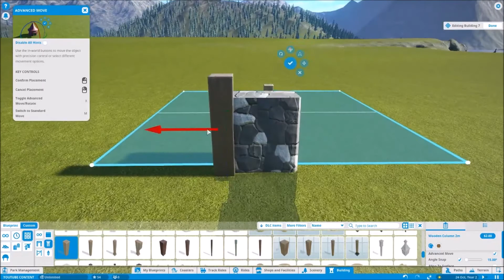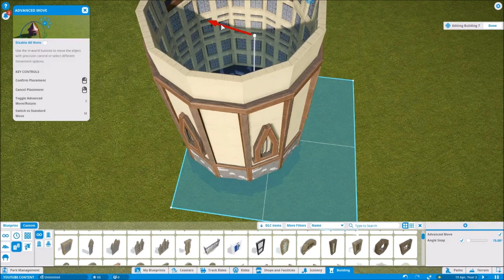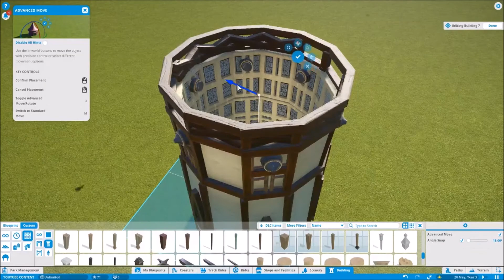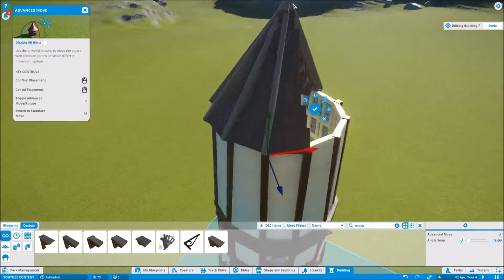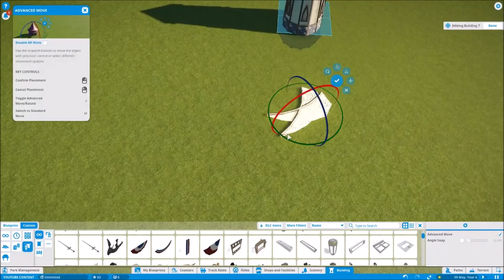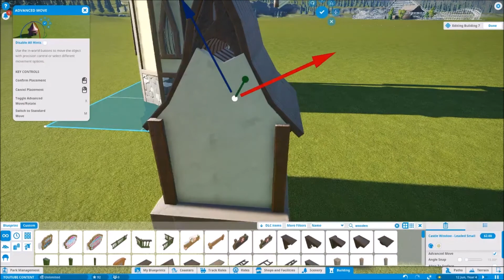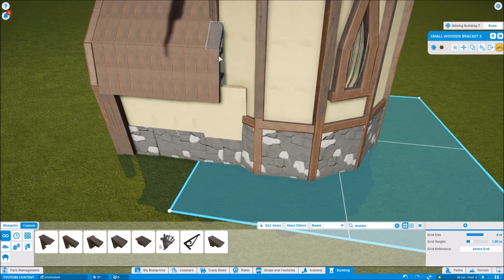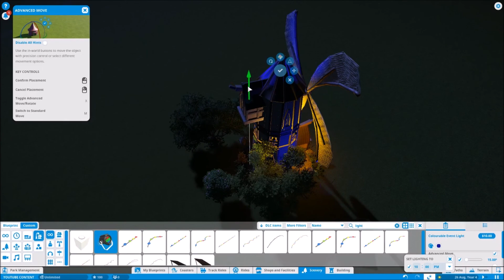Wendy's Windmill | Fastbuild Series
Hey guys!

It's Darkz here!~

Cya!
~Darkz